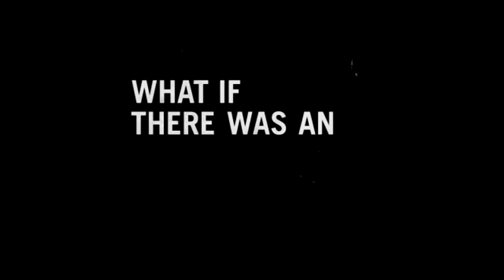Dahil Republic of Couture at Art Hearts Fashion Los Angeles Fashion Week